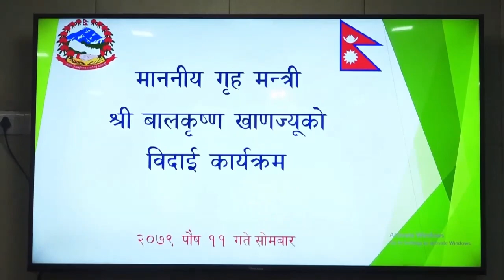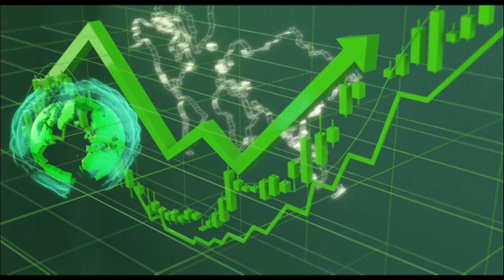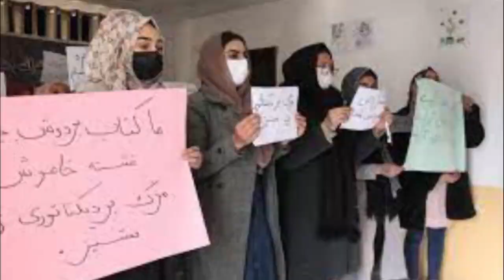26 DEC 2022 0 7 PM Janakpur news 2079 9 11 gatepooja prakash